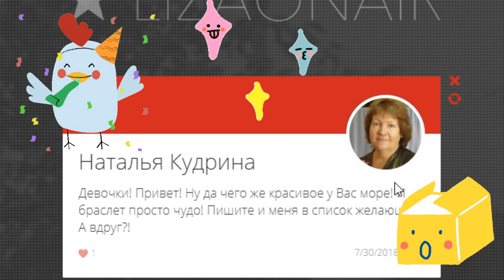РЕЗУЛЬТАТЫ КОНКУРСА-браслет из муранского стекла 👍😁🍓